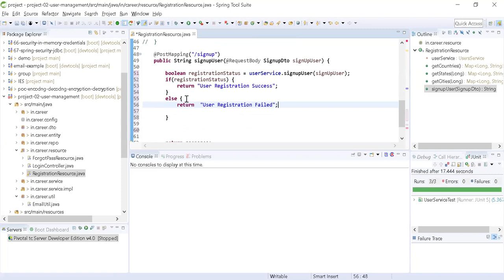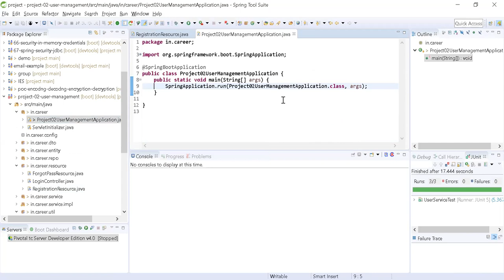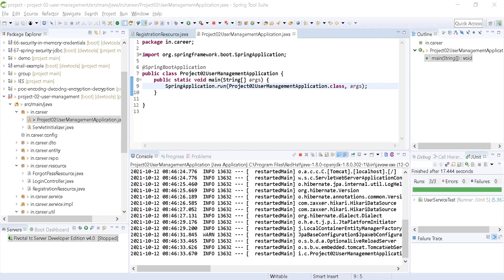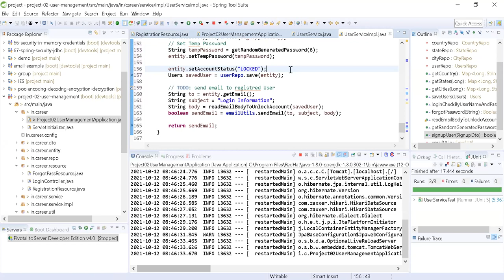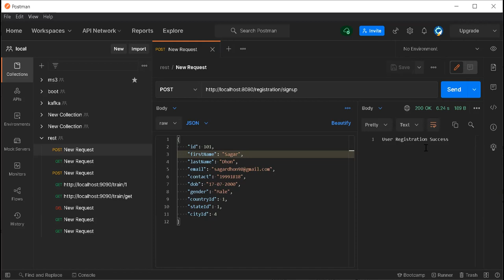Session 08 Signup Api Expose Part 02